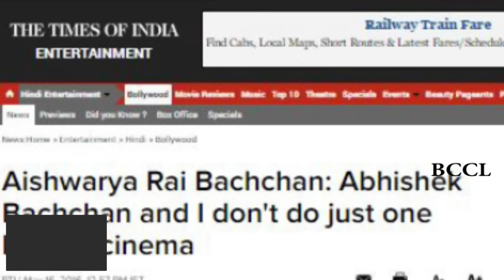Aishwarya Rai Bachchan: Abhishek and I don't do just one kind of cinema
Actress Aishwarya Rai Bachchan says that she and her actor husband Abhishek Bachchan share similar sensibilities when it comes to doing films and they don't restrict themselves to a particular genre. Abhishek and Aishwarya are busy with their respective films - 'Housefull 3' and 'Sarbjit'. "Both Abhishek's film 'Housefull 3' and my film 'Sarbjit' are completely different. As actors, both Abhishek and I thoroughly enjoy comedy kind of genre. We, as actors don't do one kind of cinema and this is what we both share in common," Aishwarya said in an interview.